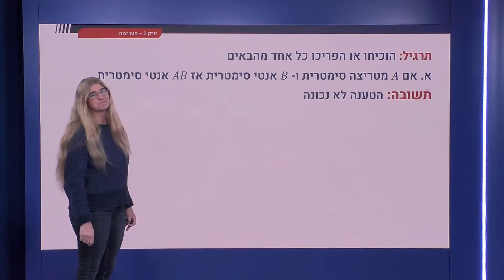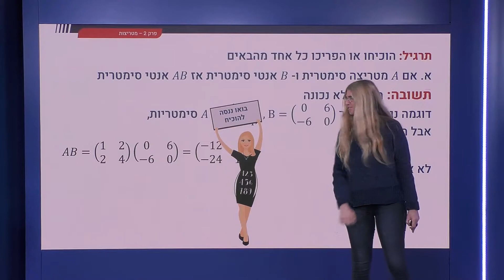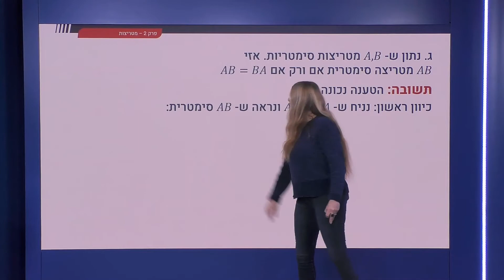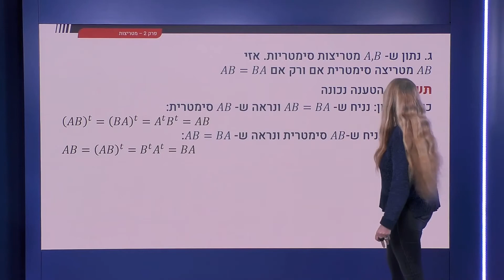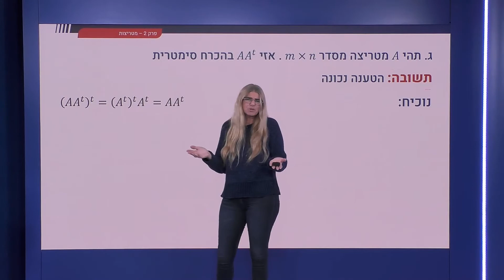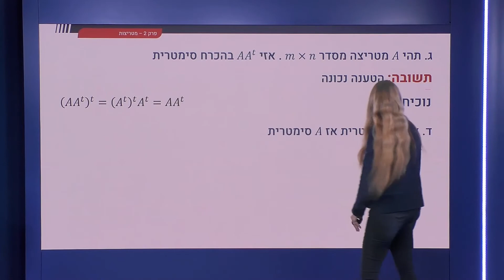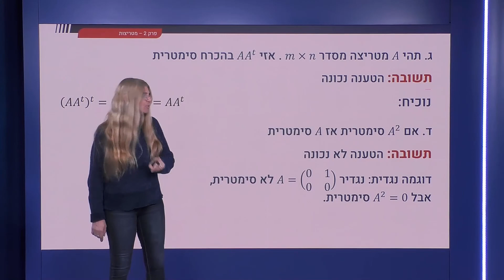74 - תרגילים חלק ג